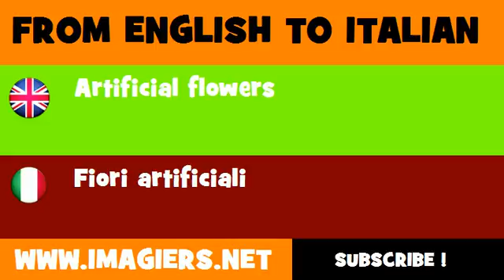How to say Artificial flowers in Italian